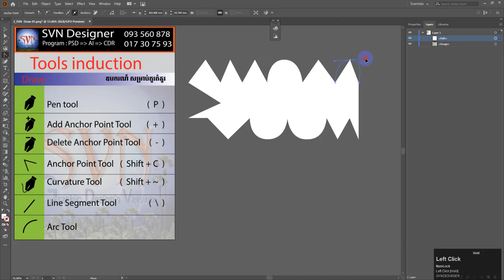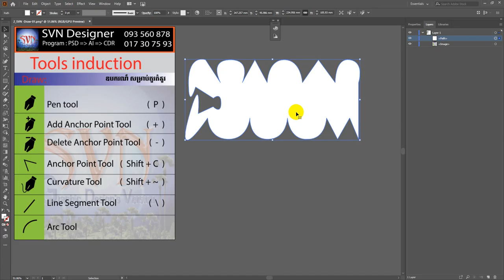ការប្រើឧបករណ៍សញ្ញាយុថ្កា 4_Anchor Point Tool (Shift+C)_Draw_khmer